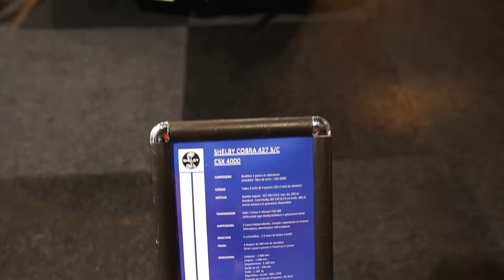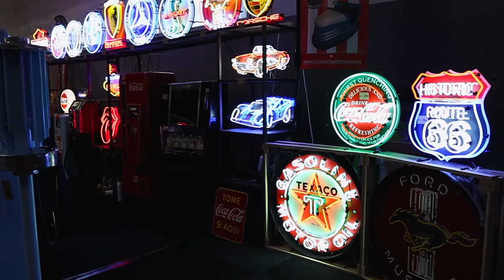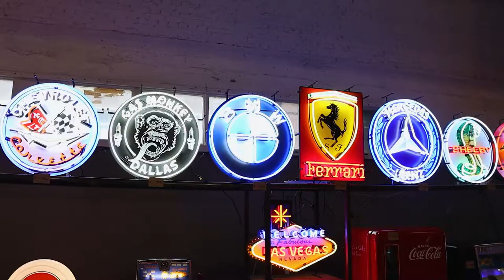INTERCLASSIC Brussel + Jacky Ickx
Aujourd'hui, nous sommes rentrées dans le monde masculin.
Les mecs, vous n'avez cas bien vous tenir, les Anges sont dans la place.

Vous pensez que les voitures ne sont que pour les Hommes...
Et bien NON ah ah ah, regarder la voiture de mes reves.

Aller venez visionner avec nous.

💝💝 Angels 💝💝

* * * Bon plan ;-) * * *